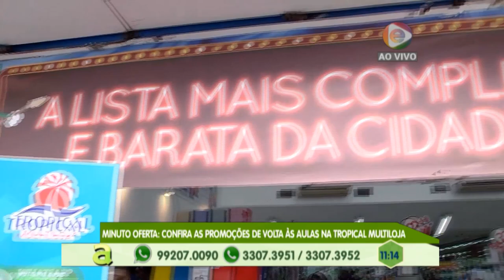Moradores denunciam cratera e poste que está preste a cair no Grande vitória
02º BLOCO AGORA 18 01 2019 - Moradores denunciam cratera e poste que está preste a cair no Grande vitória